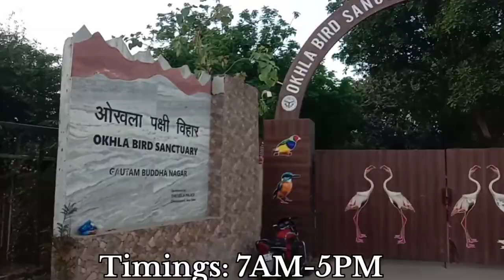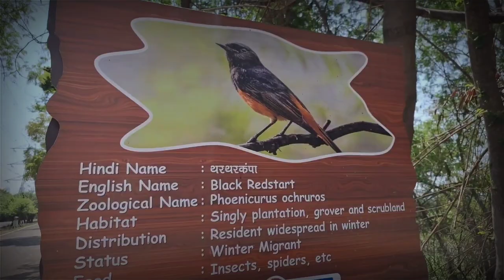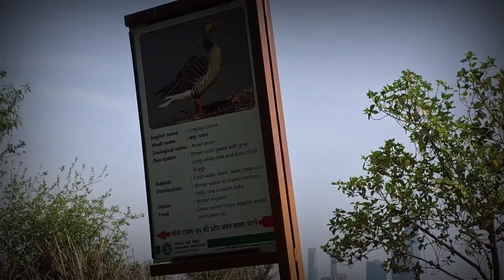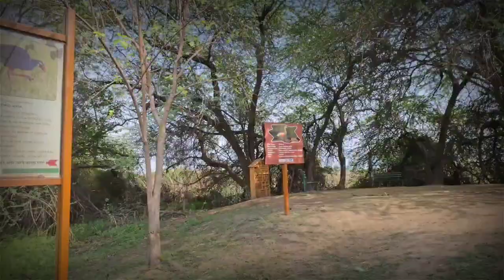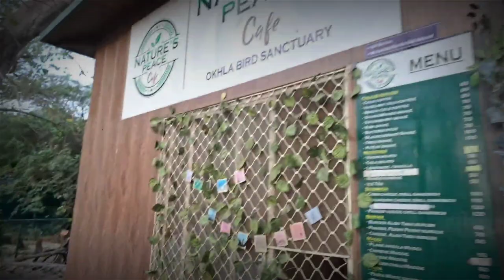Okhla Bird Sanctuary (OBS) Noida | Steve Dark Vlogs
The Okhla Bird Sanctuary(OBS)

Over 324 bird species inhabit Okhla, with roughly half being migratory, 36% resident, and the remainder either vagrant or of an unknown category. Locally, 40% of the birds are commonly sighted, while the remainder are deemed uncommon or rare. Notably, the bird list comprises two Critically Endangered, nine Vulnerable, seven Near Threatened, and one Conservation Dependent species. Further examination reveals that migratory birds constitute half of the reported species.

To reach Okhla, you have several options:

1. From New Delhi Railway Station: It's 20 km away by road.
2. From Old Delhi Railway Station: A slightly longer route, approximately 21 km by road.
3. From Hazrat Nizamuddin Railway Station: It's the closest, just 10 km by road.
4. From Connaught Place to Botanical Garden station: Take the Metro, which takes about 30 minutes. From there, it's a 3 km journey by 3-wheeler or cycle rickshaw.
5. From the Airport: It's 25 km by road.
6. From ISBT Kashmeri Gate: Also 25 km away by road.